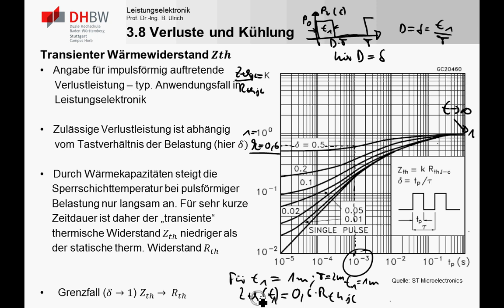LE3_7j Transienter Thermischer Widerstand Zth Diagramm Datenblatt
In diesem Teil wird beschrieben, wie das Diagramm für den transienten thermischen Widerstand Zth im Datenblatt von Halbleiterbauelementen zu verstehen und anzuwenden ist.